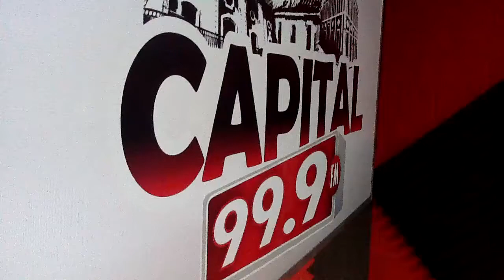ELECCIONES PRIMARIAS 2012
General Antonio Rivero precandidato por Voluntad Popular en el Estado Bolívar. Desde Capital 99.9FM